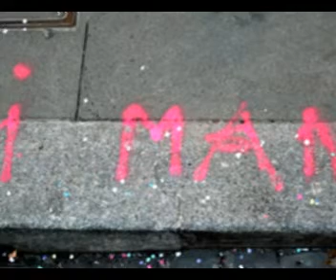Vai Via- Paolo Meneguzzi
Ciau Meneguzziani! Questo è il mio primo video sxiamo ke vi piaccia. eheheh 1 bacio a Pablo!